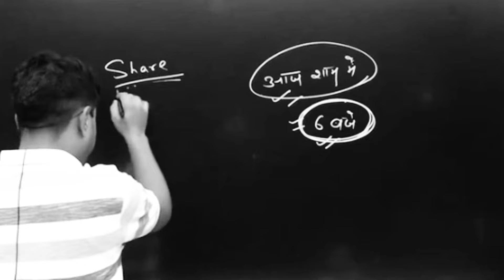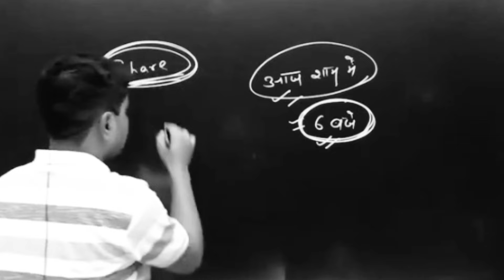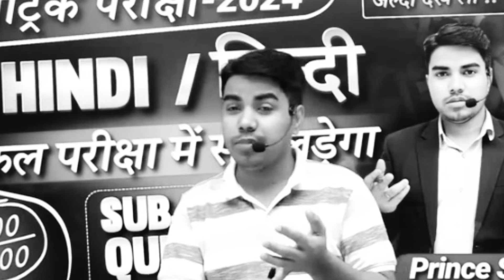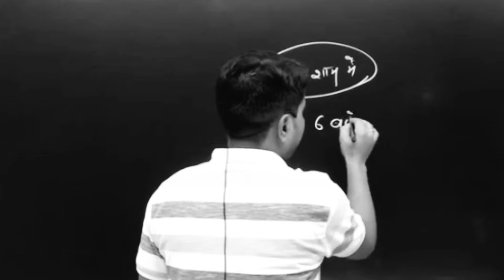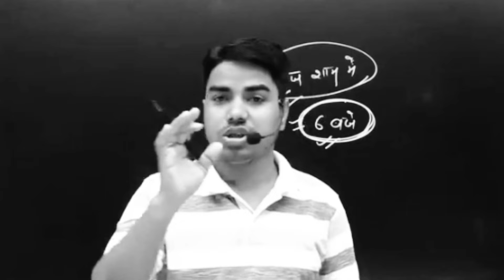जो बच्चे कभी हिंदी पढ़े भी नहीं है उनके लिए भी यह वीडियो by Prince sir @TARGETBOARD class 10 2024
target board physics chapter 4target board mathtarget board 11th classtarget board live classtarget board class 10target board class 10target board

target board 12th

target board 11th class

target board live

target board crash course

target board history chapter 1

target board math

target board class 11target board class 10

target board class 10 biology chapter 1

target board class 10 history chapter 1

target board class 10 physics chapter 1

target board class 10 chemistry chapter 1

target board class 10 math

target board class 10 geography chapter 1

target board class 10 sanskrit chapter 1

target board class 10 maths chapter 1